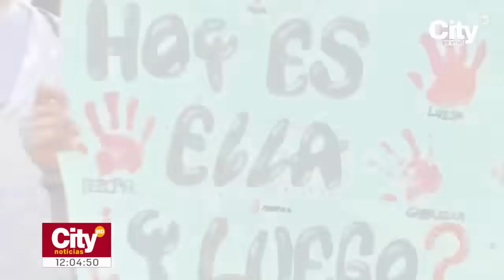En video quedó registrado el modus operandi del agresor que violó a estudiante en Kennedy | CityTv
Las autoridades han obtenido dos videos de cámaras de seguridad que muestran en detalle el modus operandi del hombre que violó y agredió brutalmente a una estudiante en el barrio Kennedy. En las imágenes se puede observar cómo el agresor, quien ya tenía a la joven fichada, se movilizaba en una bicicleta y la esperaba debajo de un árbol para llevar a cabo su ataque.